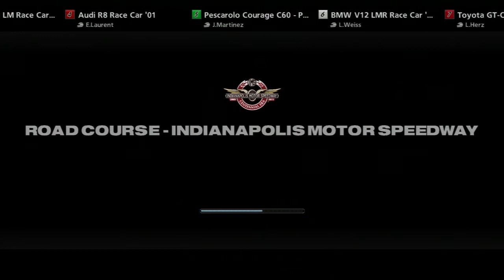GT5 Seasonal Events Real Circuit Tours Road Course Indianapolis Motor Speedway Minolta Toyota 88C-V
Average aids/settings for my races.
Transmission: AT
(I should learn MT one day)
Driving Line: OFF
(Driving Line On when scouting the track)
Traction Control: 1 (occasionally 2-3)
Skid Recovery Force: OFF
Active Stearing: WEAK
ASM: OFF
ABS: 1
Controller Sensitivity: 5

Car settings at the end of the video (not always)

I drive with the dual shock 3 - DS3 - joypad en the mushroom sticks.

AVerMedia Game Capture HD c281.

I Captured this video at 1280x720P.